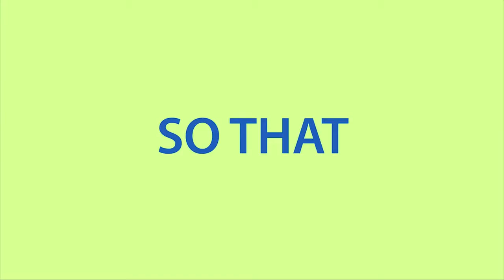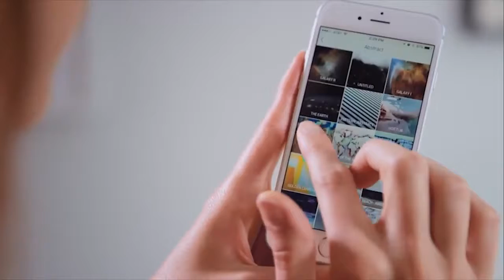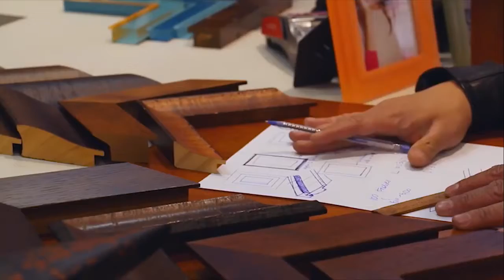Top 5 -Best Space Saving Furniture Ideas 2019 ►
1►bedchill
✔Amazon US

2►Smart Table
✔Amazon US

3► Varier  Gravity balans
✔Amazon US

4►Modular Sofa
✔Amazon US

5►Acanvas
✔Amazon US